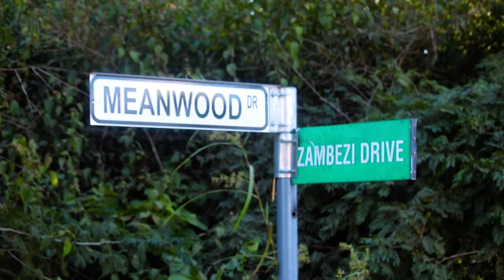Fresh X Ben The Future Sembe OfficiaL video produced by A Bmarks Touch Films 0968121968